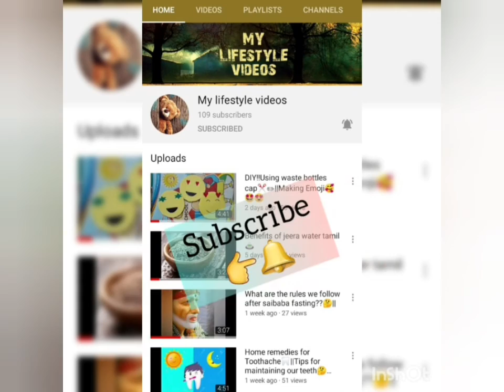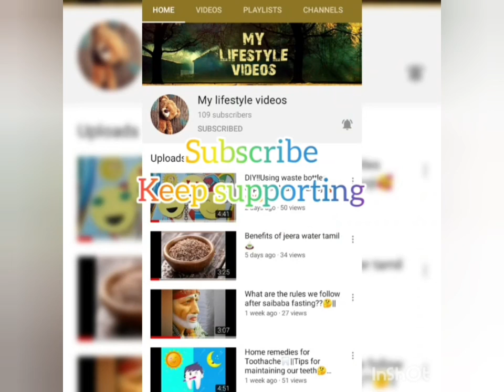Simple Vegetable fry🥬🥕||Best sidedish✌||Mylifestyle videos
Hy guys!!
Hope all r fine😊👍
Here im simple&Tasty vegetable fry..😋😋 hope tis video usefull to everyone😇

In tis channel:
👉Recipes
👉Snacks
👉DIY
👉kolam designs
👉Organisation ideas
👉vlog..👍

command✍
support💪

Takecare all...❤